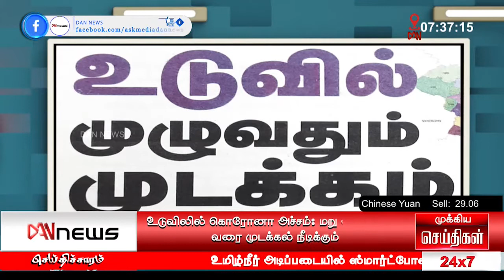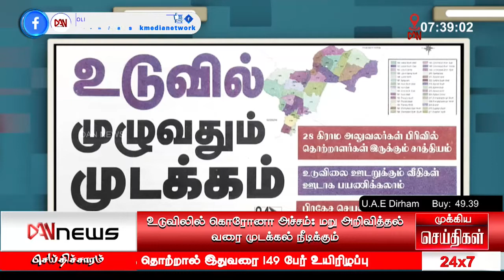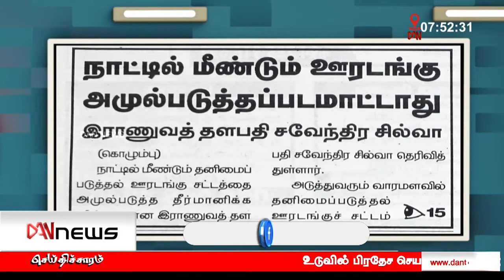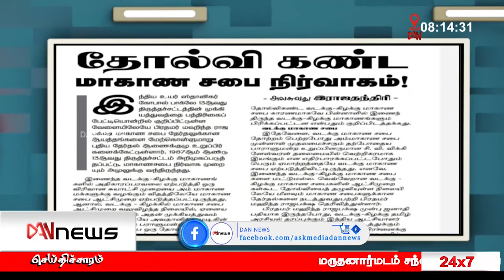பத்திரிகைகள் ஒரு பார்வை | 13.12.2020